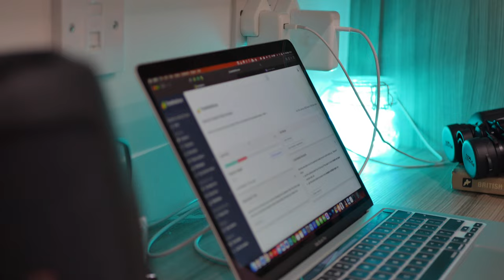Student Room Tour 2022 | Final Year Medical Student (UK)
Hi, my name is Leo Clarke. I am a medical student studying in the UK. I make a range of different videos, from drone flying/ short films to educational videos about my studies. Hope you will join me on my journey!

This video is a Room tour of my student room at the university.

Drone less than 250g

Room Tour 2022 | Final Year Medical Student (UK)